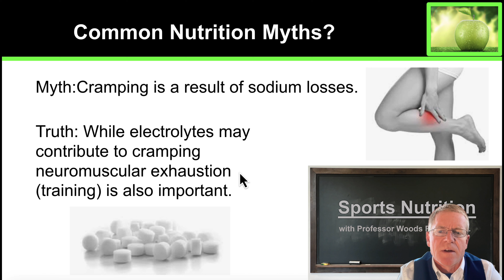3.8 Stop muscle cramps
Community college course material disspelling the myth that cramping is caused by a lack of salt!